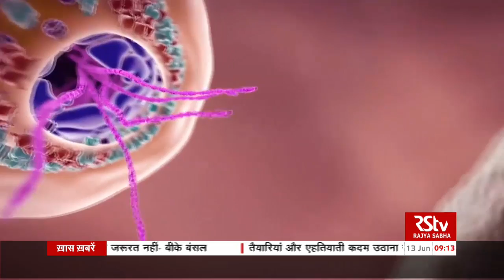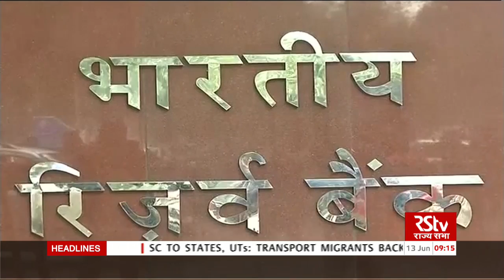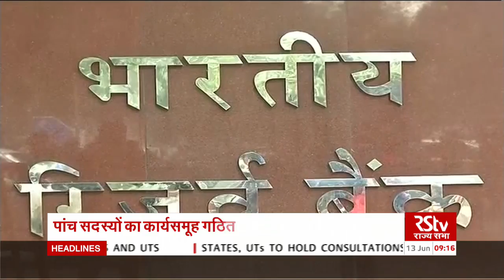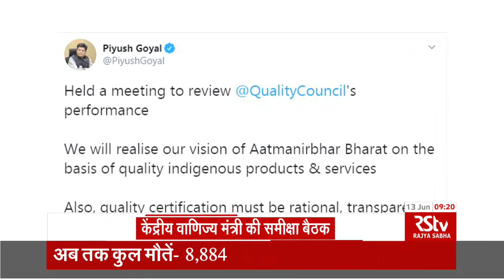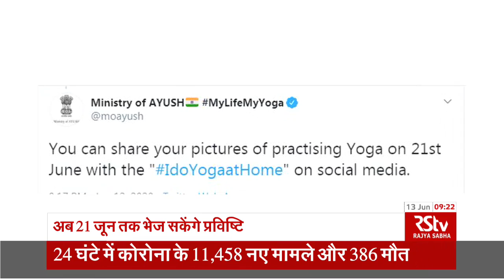Hindi News Bulletin | हिंदी समाचार बुलेटिन - 13 June, 2020 (9 am)